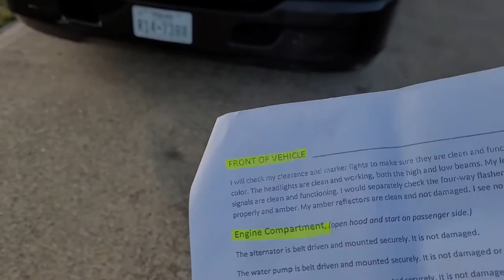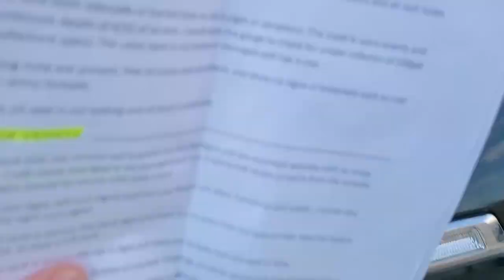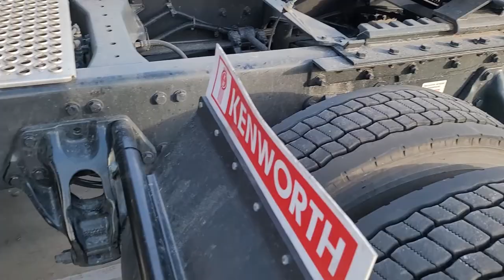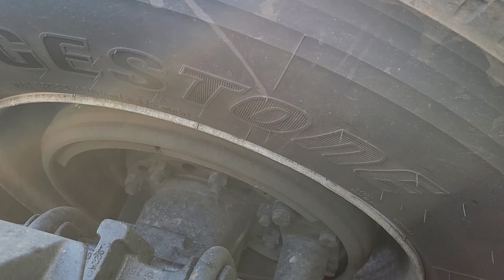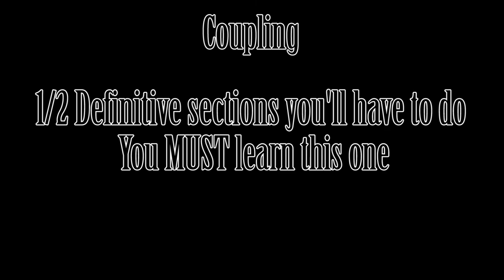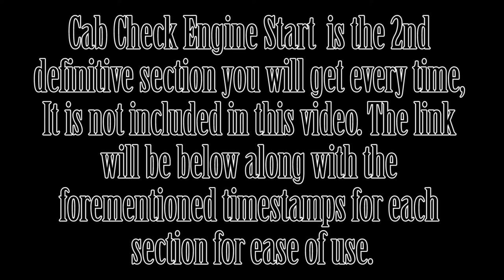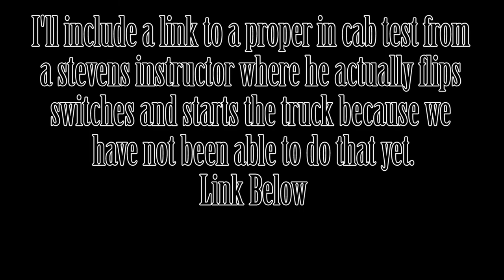Stevens Transport Pre Trip (No Cab Check)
Please use this as a helper, still read your Bible and study accordingly, you'll notice I've left out drive shaft and exhaust. This was unintentional, I will not remake the video just please keep what I've missed in mind.

First Off - Time Stamps
1:11 - Front of Truck
5:10 - Side of Truck
8:47 - Coupling (Mandatory)
11:04 - Trailer

I go over Front, Side, Coupling, and trailer in this video reading directly from the bible. I tried to edit it so that it cut out a lot of bull. Just straight and to the point with no Uh's or ah's. Enjoy.

IDC if you like or sub, I'm trying to put out informational videos for Stevens Transport and explain my experience as it occurs.